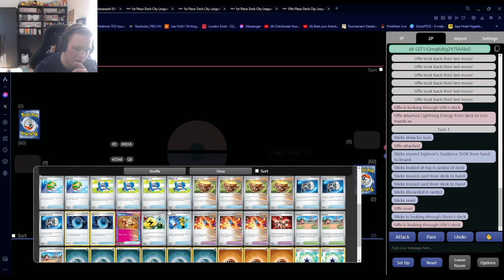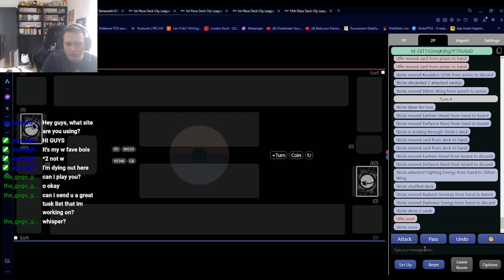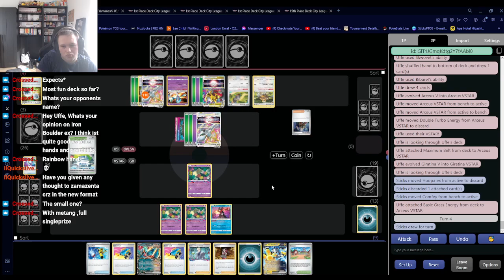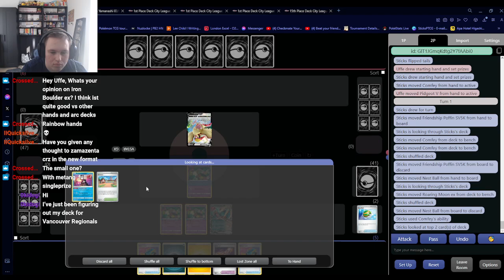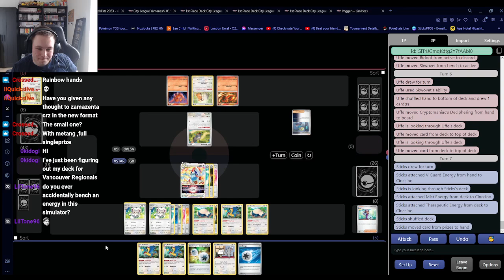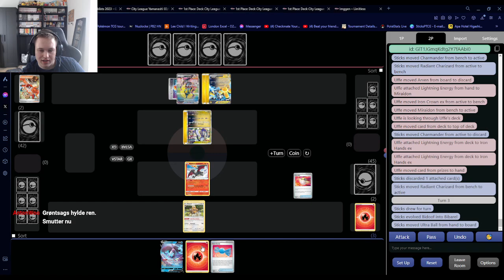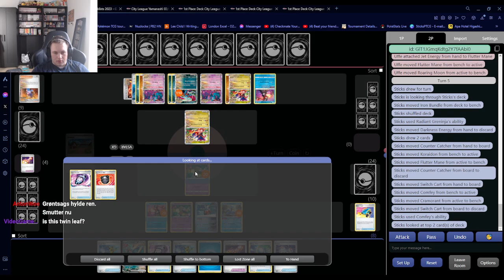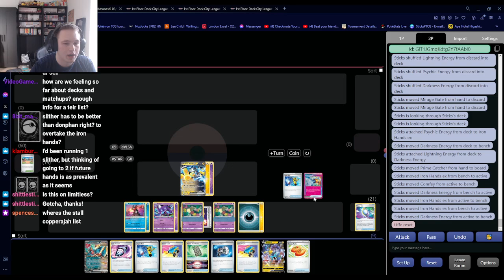(Vod) Post Rotation Gaming!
Post Rotation Grind Begins! The site used is ptcgsim.online.

00:00:00 - Intro
00:02:19 - Ancient Box vs Iron Hands
00:54:07 - Lost Box vs Arceus Giratina
01:32:45 - Lost Box vs Great Tusk Mill
01:49:00 - Lugia Cinccino vs Charizard Bibarel
02:16:36 - Charizard Bibarel vs Iron Hands
02:47:36 - LZ Raging Bolt vs Ancient Box [Unfinished Game]
03:01:23 - Lost Box vs Ancient Box

All Music used by @GlitchxCity